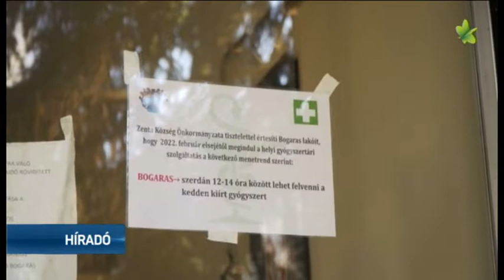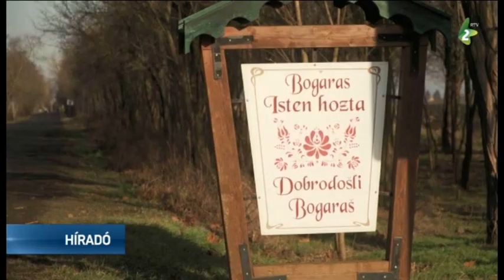Módosult a gyógyszerellátás Bogarason és Keviben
Bogarason és Keviben is módosult a falu lakosainak gyógyszerellátása, ugyanis ezentúl mindkét településen heti egy alkalommal lesz lehetőségük a polgároknak, hogy helyben váltsák ki a szükséges gyógyszereiket.